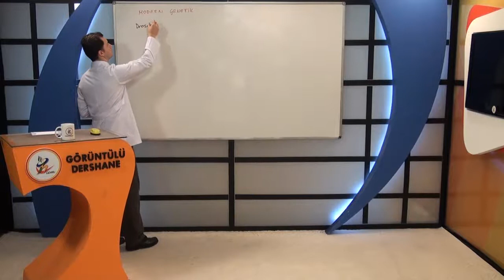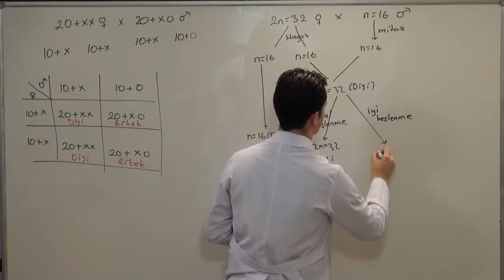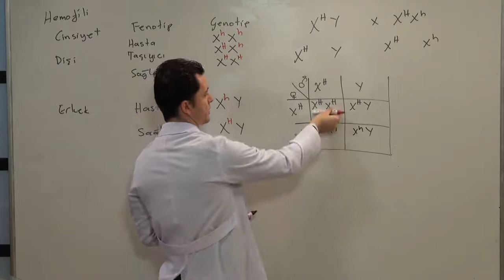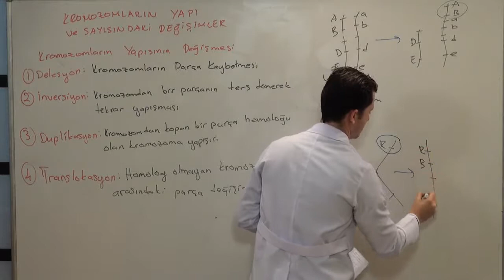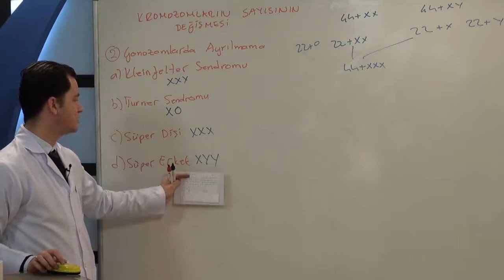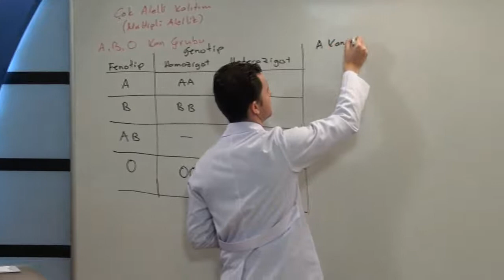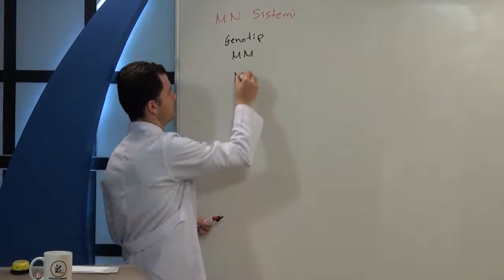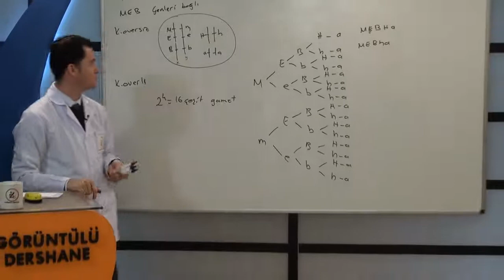Modern Genetik |Biyoloji Dersi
Modern Genetik
Biyoloji Dersinden zorlanan öğrenciler için hazırlamış olduğumuz biyoloji videoları ile lise düzeyinde olan öğrenciler faydalanabilir. Lise Biyoloji Derslerinden videolarımız sayesinde zorlanmayacaksınız.

9.Sınıf Biyoloji, 10. Sınıf Biyoloji, 11.Sınıf Biyoloji, 12. Sınıf Biyoloji Konuları:
Yaşam Bilimi Biyoloji
Canlılar Dünyası
Güncel Çevre Sorunları Ve İnsan
Üreme
Kalıtımın Genel İlkeleri
Dünyamız
Bitki Biyolojisi
Kalıtım, Gen Mühendislkiği Ve Biyoteknoloji
Komünite Ve Popülasyon Ekolojisi
Hayvan Biyolojisi Ve İnsan
Hayatın Başlangıcı Ve Evrim
Çevrenin Korunması Ve Rehabilitasyonu